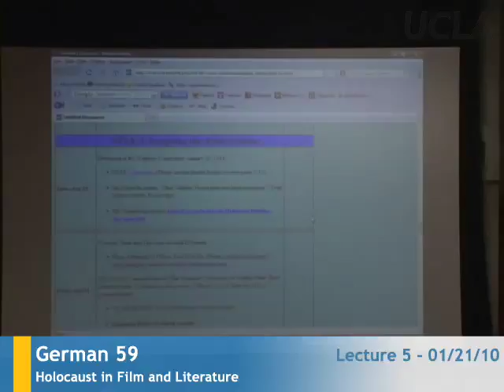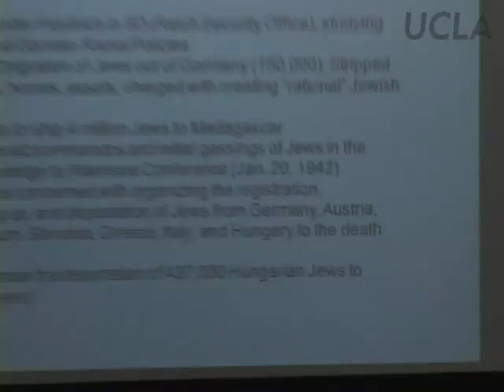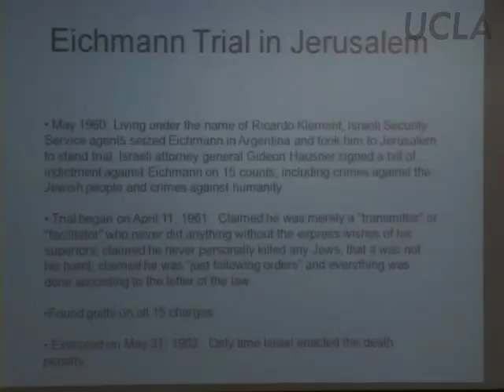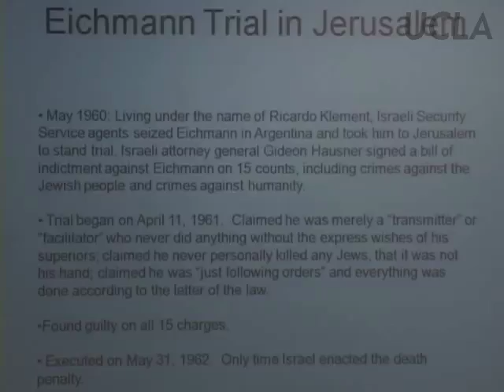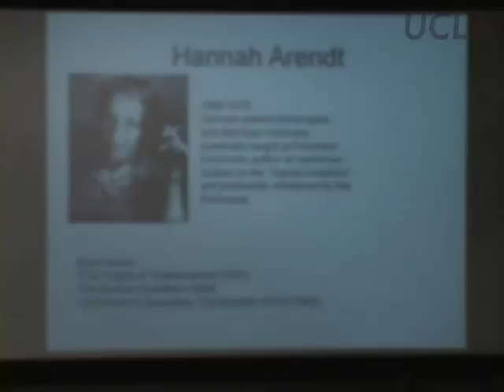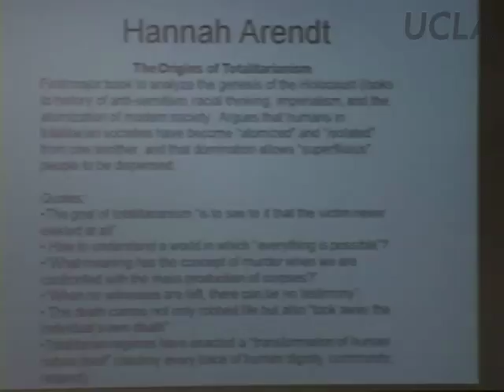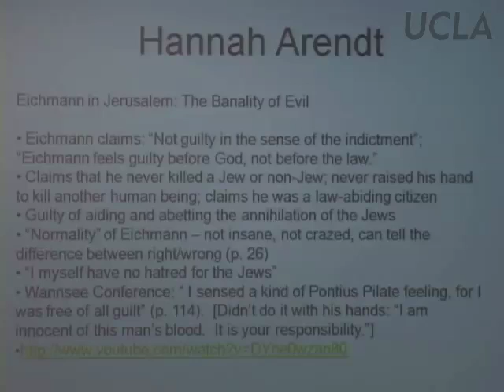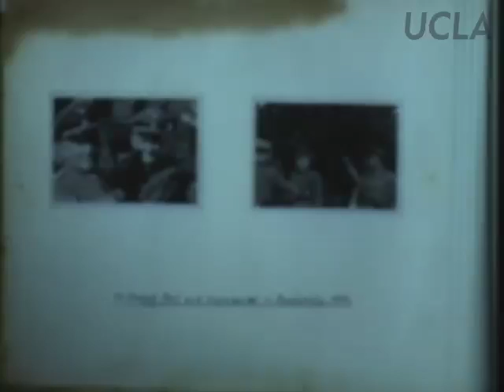Holocaust in Film and Literature, Lec 5, German 59, UCLA